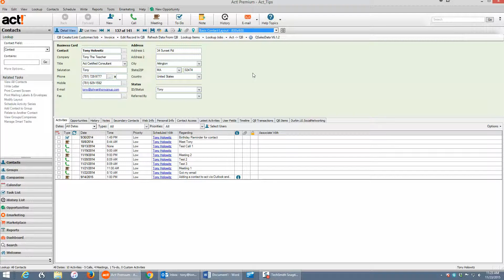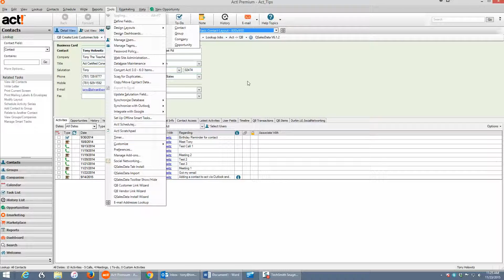How to Add a New Field to Your Act CRM Layout. How to Customize Act.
### Summary of "Adding a Field to an Act Layout"

In this tutorial, Tony Holowitz explains how to add a custom field to an Act CRM layout. He begins by addressing a common question from a client who wanted to restore a missing field. Act CRM comes with a set of standard fields across various layouts, so he recommends first checking if the field already exists in any of the layouts.

If the field isn't pre-installed, users will need to create it themselves. Tony outlines the two main steps for adding a unique field:

1. **Create the Field**: Go to the "Tools" menu, select "Define Fields," and create a new field. He provides an example of creating a field for a contact’s pet name, such as "Name of Pet."

2. **Add the Field to a Layout**: After creating the field, add it to the desired layout by going to "Design Layouts" and modifying the layout with the new field. Users can do this by selecting "Contact" and using layout design tools to place the new field.

Tony notes that this is a simplified overview and that additional considerations may apply, especially regarding the type of field and placement in the layout. For Act CRM subscription users, technical support can assist with field customization. He also suggests consulting with a certified Act consultant, such as himself, for professional guidance.

### Key Points

- Check Act's existing layouts for pre-installed fields before creating a new one.
- Use the "Define Fields" option in the "Tools" menu to create a unique field.
- Go to "Design Layouts" to add the new field to a layout.
- Act CRM technical support can assist with field additions for subscription users.
- Consulting a certified Act CRM professional ensures proper setup and customization.